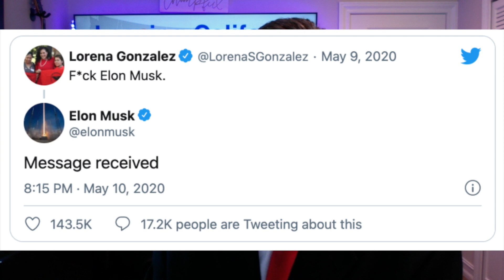Why Elon Musk and I Left California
Why Elon Musk, Tesla, Larry Ellison's Oracle and so many people are leaving California. The financial reasons why businesses and businesspeople are moving to Texas.